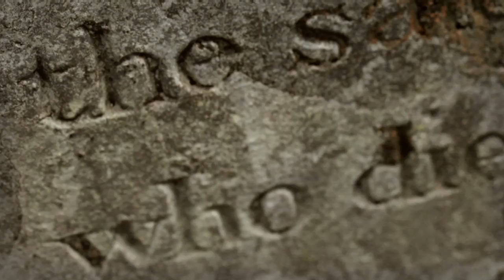Hinterland | Rialto Channel | SKY TV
Welcome to Hinterland – the new home of murder, drama and intrigue. Sunday nights on Rialto Channel.